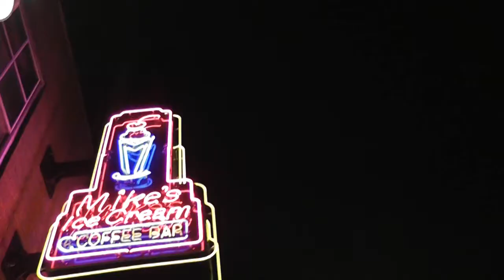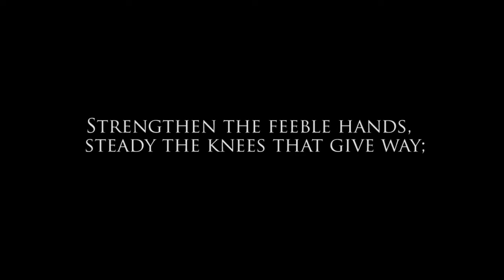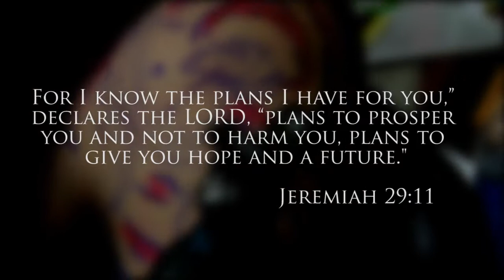Spontaneous Power Evangelism in Nashville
our small group went onto the streets of Nashville and prayed for the broken.
btw, i used a couple shots from an awesome film called "Furious Love" to fill out a scene.